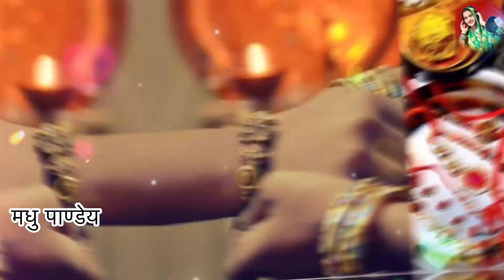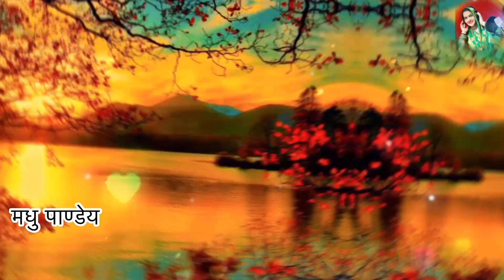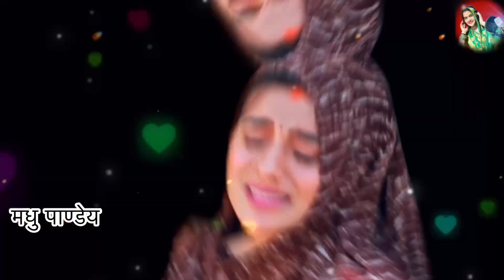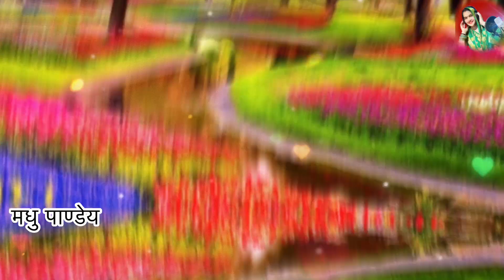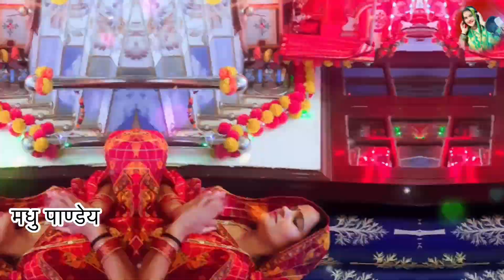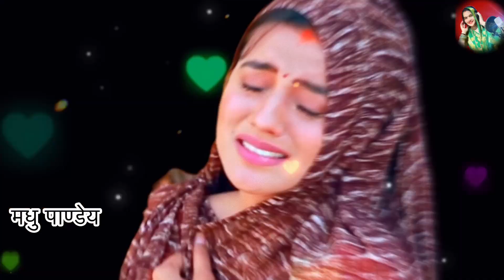Video राखी सोहर गीत - Rakhi Sohar Geet | रोई रोई खोजेला अँखिया रखिया के दिनवा हो| अवधी गीत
🎵 स्वर  : मधु पाण्डेय जी
🎧 लिरिक्स  : अंतेश जी
🎵 एल्बम : रोई रोई खोजेला अँखिया रखिया के दिनवा हो
🎧 म्यूजिक  : बाबुल यादव जी
🎵 मिक्सिंग : कुलदीप यादव जी
🎧 लेबल : अवध की शान

Video Rakhi Sohar Geet - राखी सोहर गीत | रोई रोई खोजेला अँखिया रखिया के दिनवा हो | अवधी गीत

Rakhi Sohar Geet

 राखी सोहर गीत

 रोई रोई खोजेला अँखिया रखिया के दिनवा हो

 अवधी गीत

अगर आपको हमारा सुंदर सा राखी सोहर गीत पसंद आया हो तो कृपया हमारे चैनल को सब्सक्राइब करें और वीडियो को ज्यादा से ज्यादा शेयर करें और लाइक करें || आप सभी का बहुत-बहुत धन्यवाद 🥰🙏🏻🥰